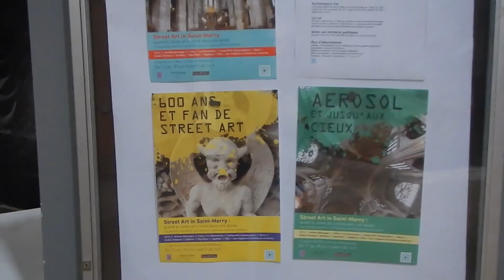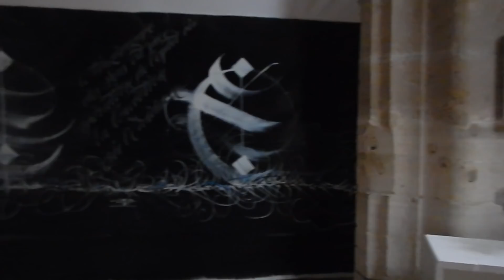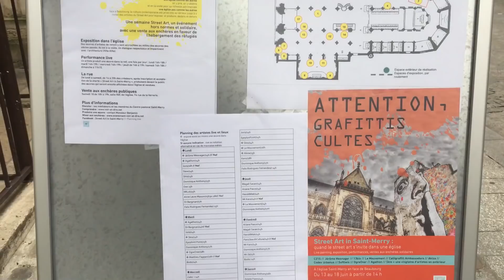Street art in Saint-Merry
Live painting and street art exihibit in famous 16th century church, near Beaubourg.